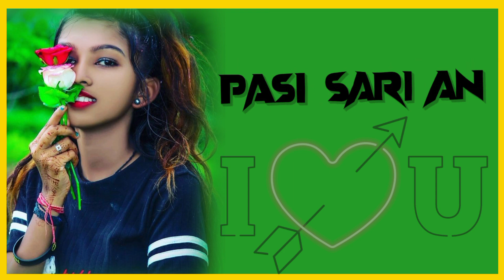new santali love whatsapp status video 2023🥰🥀❤️